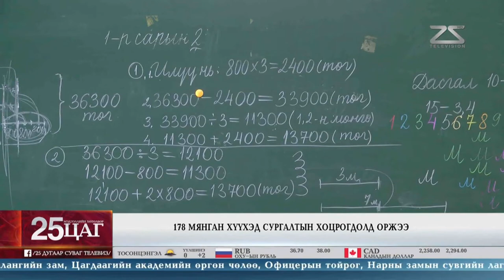Л.Энх-Амгалан: Хамгийн их хохирч байгаа салбар бол боловсролын салбар